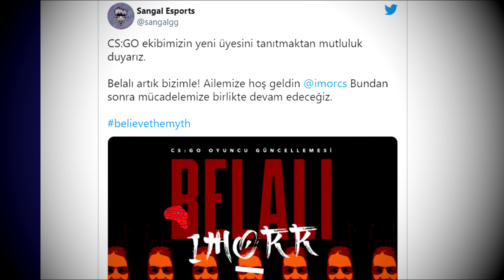Ömer "imoRR" Karataş - Gangsta's Paradise[ENG SUB]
imoRR's a beast, and more people should know about him.

Sorry for my inactivity recently, my PSU committed suicide so I had to get a new one, but I am back :)